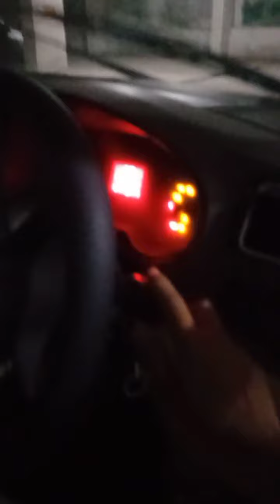😍😍,skoda rapid,polo,vento hidden features 😍😍